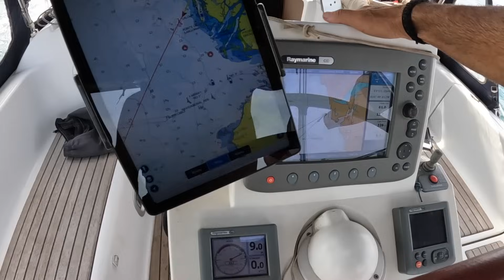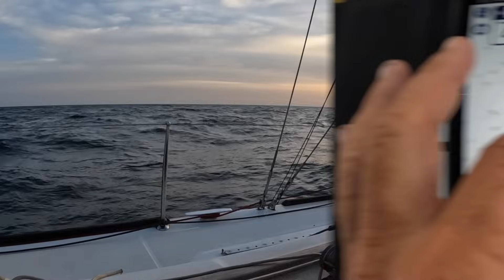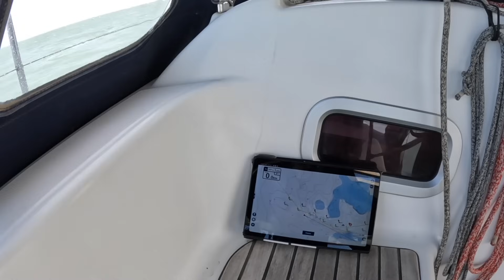2023 NOV EP133 NAVIGATION AU LARGE DU SÉNÉGAL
Aujourd'hui départ du Sine Salum pour rejoindre la Casamance.
24h00 de navigation délicates, éviter les nombreuses pirogues et filets dérivant puis entrer en Casamance, ce qui n'est pas le moins inquiétant.
C'est parti.
Pour voir d'autres images et suivre l'actu du bord d'un peu plus près :
tu veux équiper ton bateau, ton voilier de produits Made in France